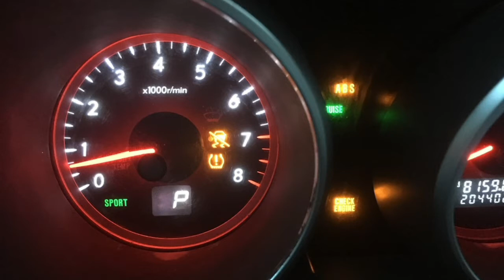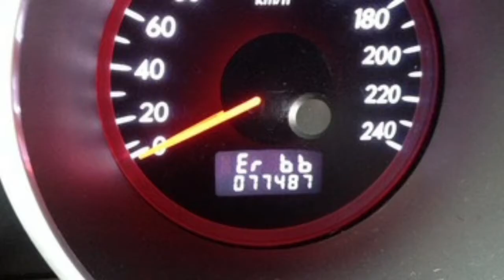Find Check Engine CODE on Subaru without scan tool